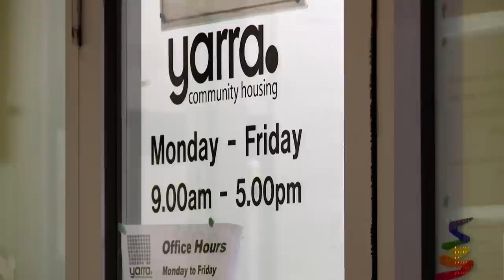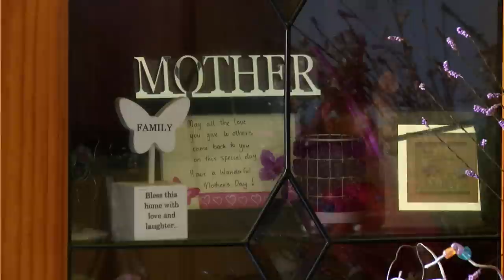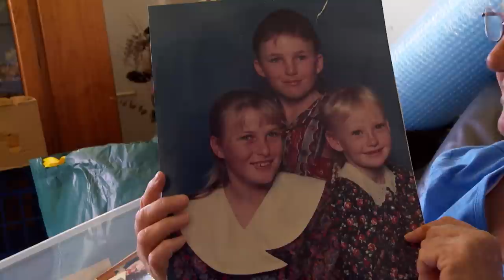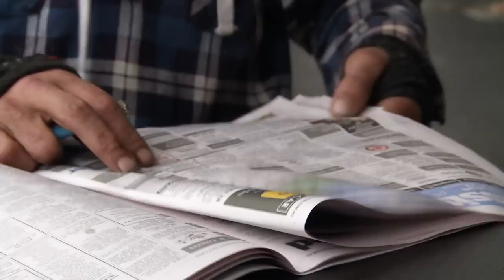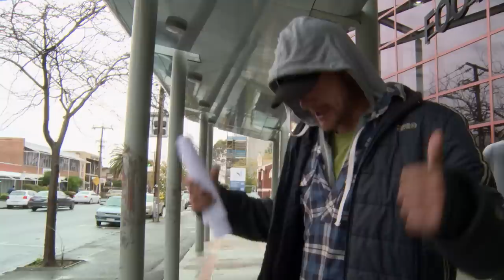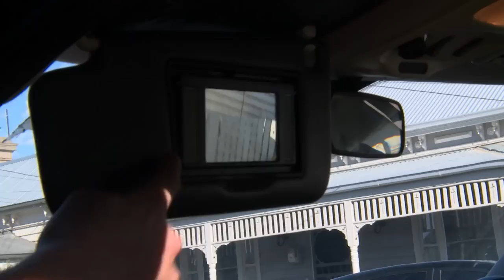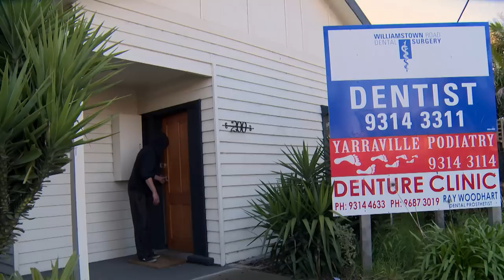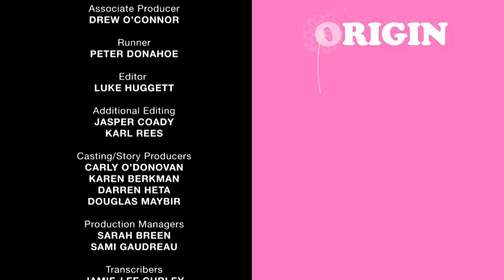Keeping Calm and Carrying On In Australia | Struggle Street | Episode 7 | Origin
Meet proud Inala resident Sue, at 55 years of age and suffering multiple health issues, she’s been told she has four weeks to leave her home.

With little money, and a growing public housing waiting list, she faces the very real prospect of homelessness.

 Also in Inala, Kiwi parents Jarrod and Sharon agree to part ways in an attempt to clean up their lives, as welfare authorities are called.

In the midst of the drama, Jarrod is arrested for drug possession – and the future for the family looks bleak. In Melbourne’s inner west, things are looking up for Michael. He’s about to get a new set of teeth – but will his renewed confidence be enough to get him back on his feet and into work?